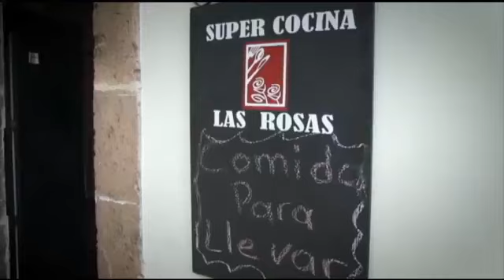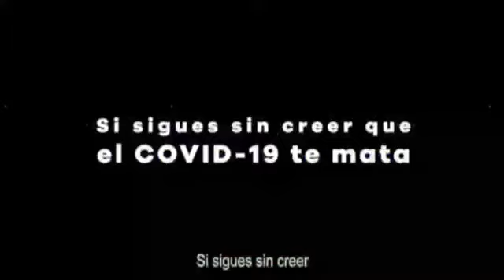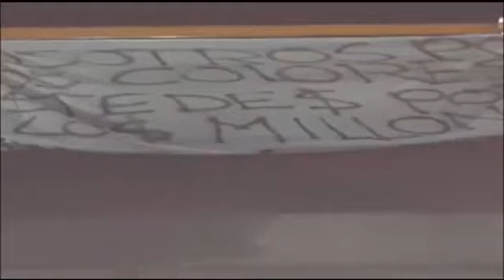⚽️ Monarcas sí es negocio.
⚽️ Habla ex directivo y jugadores Monarcas.
⚽️ Continúa la incógnita.